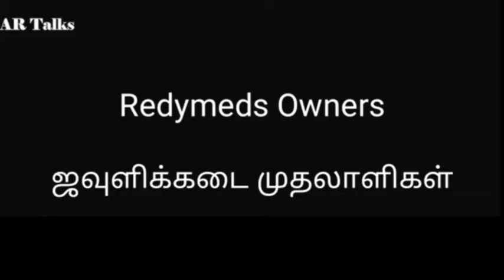How to get a Government Job? interview process | Tamil Troll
How to get a Government Job? Government Job Troll Video | Tamil Memes

How to get a Government Job? Interview Process, Interview Questions, Government Job Troll Videos.

2. Put this following in your video description